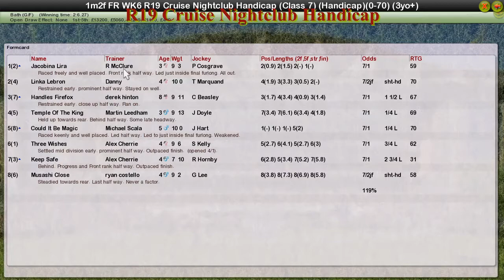FR WK6 R19 Cruise Nightclub Handicap